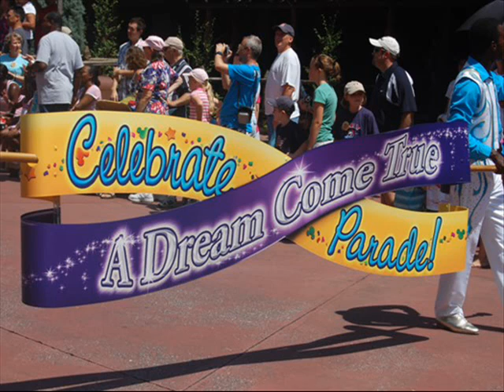Celebrate A Dream Come True Parade!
Sway to the upbeat music as you enjoy the colorful floats filled with popular Disney Characters in their festive best.